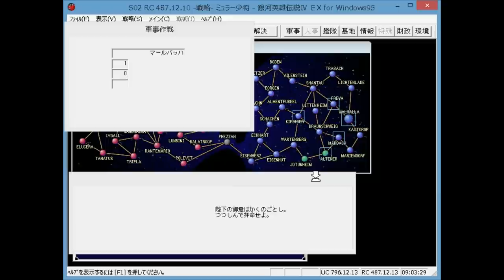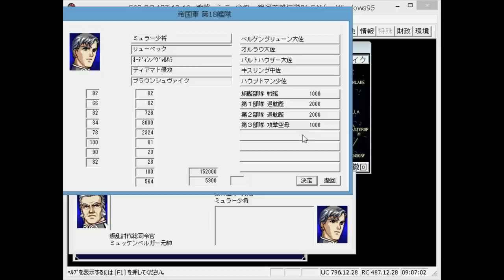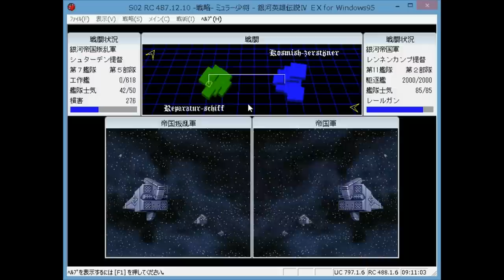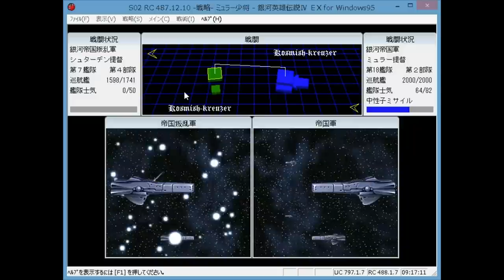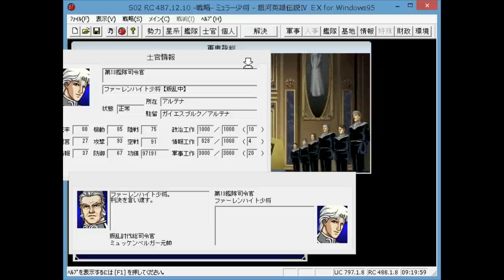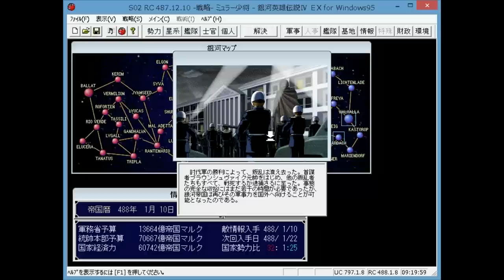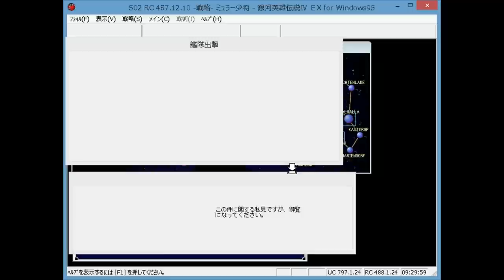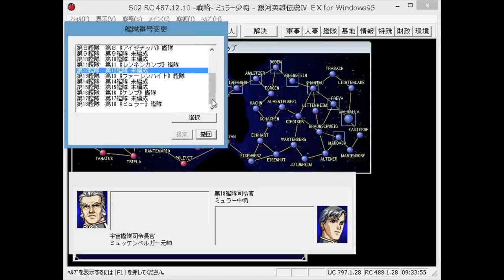▼ [銀河英雄伝説ⅣEX] 姑息なミュラー 第6話「念願の中将へ昇進」叛乱を鎮圧し中将へ昇進を果たす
銀河英雄伝説4EXの続きです。
ガイエスブルクに籠られると攻略が容易ではないので、おびき出し、盟主ブランシュバイクを撃破し、一挙に叛乱鎮圧する戦略で進めた結果、ミュラーは無事に念願の中将に昇進しました。